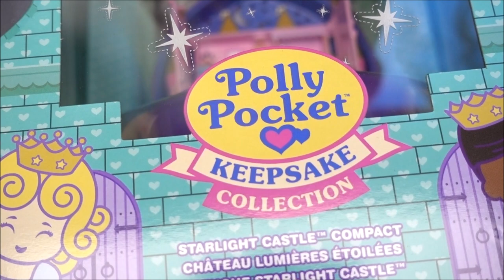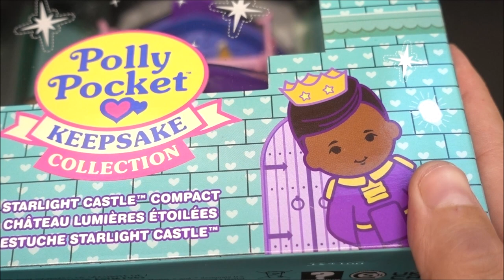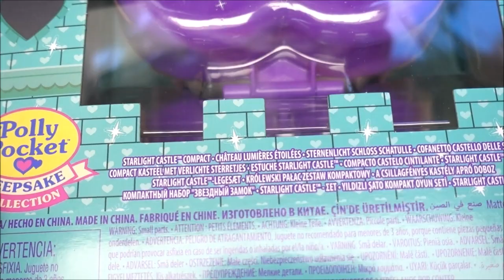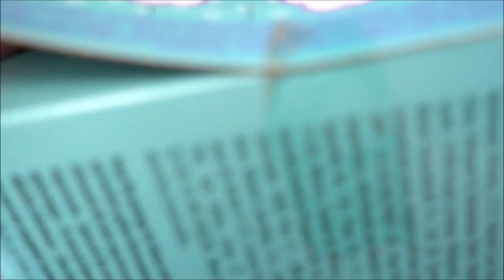The Brand New! Polly Pocket Starlight Castle Keepsake 2021 vs. 1992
It arrived today :) The brand new Starlight Castle Keepsake Collection Compact :) I hat imediatly to do an unboxing and of corse a showcase with the older sister from 1992. What do you think about the remake? I do love it :)